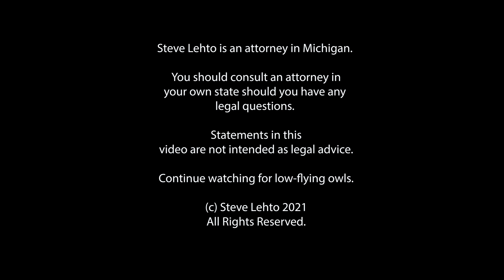Reporter Finds Bug in State Website: Governor Wants Him Prosecuted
The governor called the reporter a "hacker".